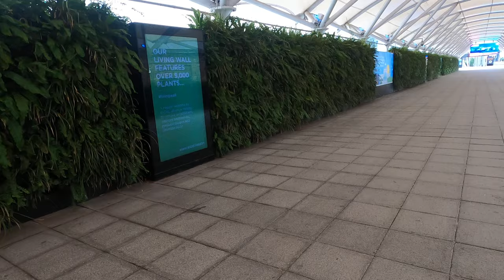Walking in London Custom house excel station.